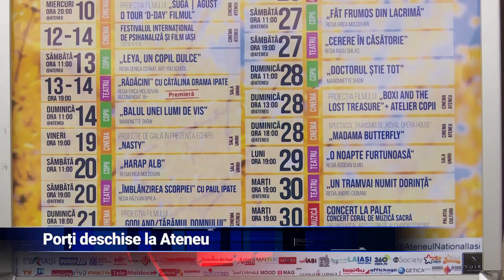Porți deschise la Ateneu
Pe 25 aprilie, Ateneul Național din Iași împlinește 104 ani de la
înființare. Pentru a marca acest moment, conducerea instituției a
pregătit surprize pentru toți vizitatorii.
Va fi o zi a porților deschise, în care se vor organiza activități
interesante prin care copiii și adulții vor descoperi spațiul
teatrului într-o nouă lumină.